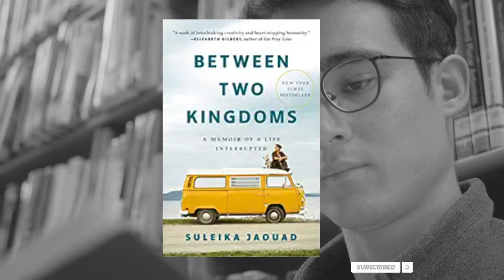Between Two Kingdoms - Suleika Jaouad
ONE OF THE BEST BOOKS OF THE YEAR: The New York Times Book Review, The Washington Post, Bloomberg, The Rumpus, She Reads, Library Journal, Booklist • “I was immersed for the whole ride and would follow Jaouad anywhere. . . . Her writing restores the moon, lights the way as we learn to endure the unknown.”—Chanel Miller, The New York Times Book Review

“Beautifully crafted . . . affecting . . . a transformative read . . . Jaouad’s insights about the self, connectedness, uncertainty and time speak to all of us.”—The Washington Post

In the summer after graduating from college, Suleika Jaouad was preparing, as they say in commencement speeches, to enter “the real world.” She had fallen in love and moved to Paris to pursue her dream of becoming a war correspondent. The real world she found, however, would take her into a very different kind of conflict zone.

It started with an itch—first on her feet, then up her legs, like a thousand invisible mosquito bites. Next came the exhaustion, and the six-hour naps that only deepened her fatigue. Then a trip to the doctor and, a few weeks shy of her twenty-third birthday, a diagnosis: leukemia, with a 35 percent chance of survival. Just like that, the life she had imagined for herself had gone up in flames. By the time Jaouad flew home to New York, she had lost her job, her apartment, and her independence. She would spend much of the next four years in a hospital bed, fighting for her life and chronicling the saga in a column for The New York Times.

When Jaouad finally walked out of the cancer ward—after countless rounds of chemo, a clinical trial, and a bone marrow transplant—she was, according to the doctors, cured. But as she would soon learn, a cure is not where the work of healing ends; it’s where it begins. She had spent the past 1,500 days in desperate pursuit of one goal—to survive. And now that she’d done so, she realized that she had no idea how to live.

How would she reenter the world and live again? How could she reclaim what had been lost? Jaouad embarked—with her new best friend, Oscar, a scruffy terrier mutt—on a 100-day, 15,000-mile road trip across the country. She set out to meet some of the strangers who had written to her during her years in the hospital: a teenage girl in Florida also recovering from cancer; a teacher in California grieving the death of her son; a death-row inmate in Texas who’d spent his own years confined to a room. What she learned on this trip is that the divide between sick and well is porous, that the vast majority of us will travel back and forth between these realms throughout our lives. Between Two Kingdoms is a profound chronicle of survivorship and a fierce, tender, and inspiring exploration of what it means to begin again.